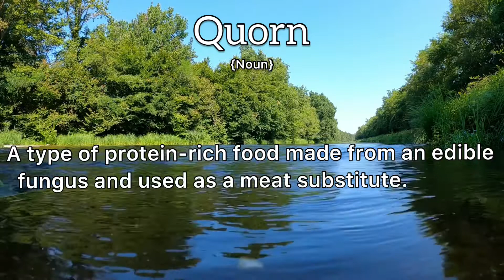Quorn Meaning : Definition of Quorn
- What is the meaning of Quorn
- What is the definition of Quorn
- How to pronounce Quorn